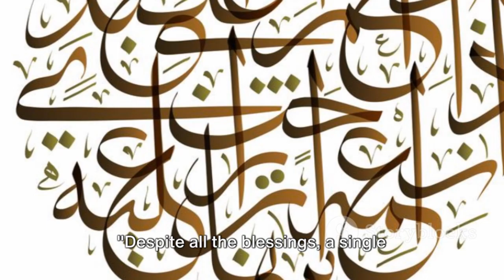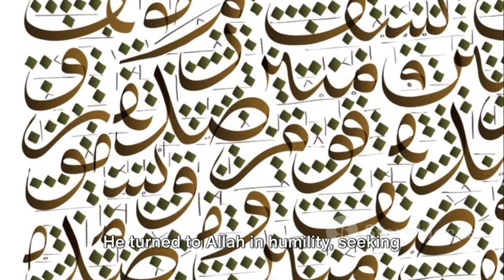The Enlightening Tale of Prophet Adam AS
Assalamualaikum :)

Hai teman teman papa bebe dimanapun kalian berada semoga dalam keadaan sehat  yah, aamiin
yu semangat berdoa, bersyukur dab berbuat baik setiap saat yah teman teman

Hi, Papa Bebe's friends, wherever you are, I hope you are in good health, aamiin
Come on, be enthusiastic about praying, be grateful and do good at all times, friends